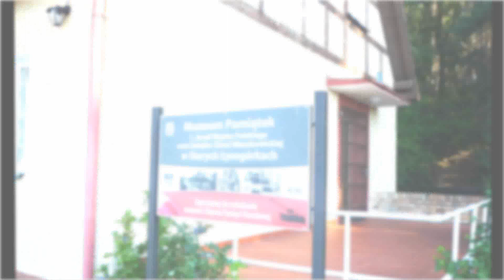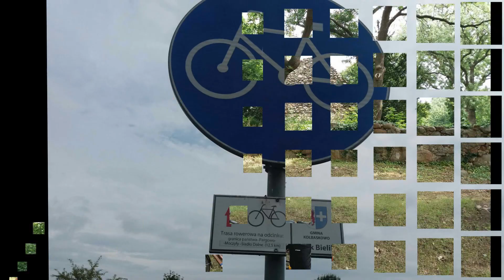Odra 2018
Oder-Neiße-Radweg, Nysa-Odra